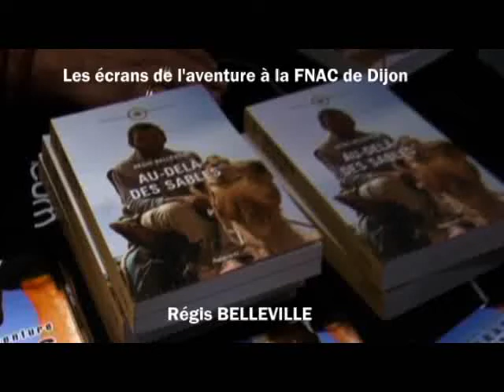Les écrans de l'aventure: Régis Belleville à la FNAC de Dijon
Dans le cadre des écrans de l'aventure Régis Belleville présente son dernier livre "au-delà des sables" à la FNAC de Dijon.En 2002, Régis Belleville accomplit, en 49 jours, la plus longue méharée en totale autonomie dans l'histoire du Sahara, sans aucun point d'eau.Cette méharée de 1 137 kilomètres mène Régis Belleville et son ami mauritanien, Taha Ould Bouessif, de Chinguetti à Tombouctou, au centre d'une zone hyperaride de 500 000 km2, dans la Majâbat al-Koubrâ, «l'étendue de la grande solitude».La traversée se fait dans des conditions très difficiles - les réserves d'eau sont limitées et, rapidement, les deux hommes vont souffrir de déshydratation... Au coeur de cette zone où personne jamais ne se rend, de la survie des dromadaires dépend celle des hommes, les esprits malins du désert - les djinns -, rôdent et le mental doit rester l'allié qui les repoussent.Cette expédition a permis à Régis Belleville de valider ce qui était, jusque-là, de l'ordre de l'hypothèse scientifique : quelles variétés de plantes croissent dans cette région, et quand disparaît toute trace de végétation . Quelles sont les limites de la présence de la faune .Comment dater la présence de l'homme préhistorique. .Au-delà des sables est un parcours historique, scientifique, ethnologique mais aussi une aventure humaine exceptionnelle et une exploration qui fera date.